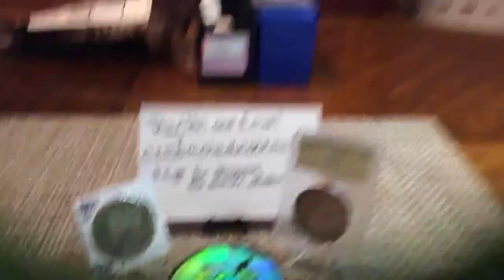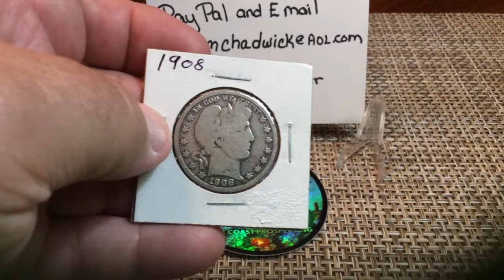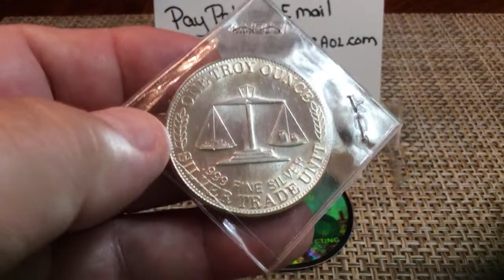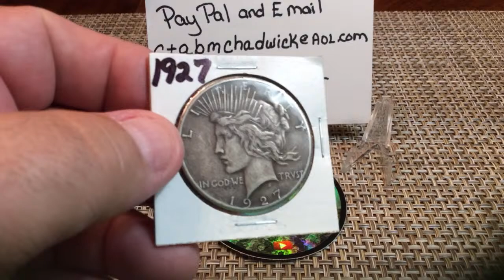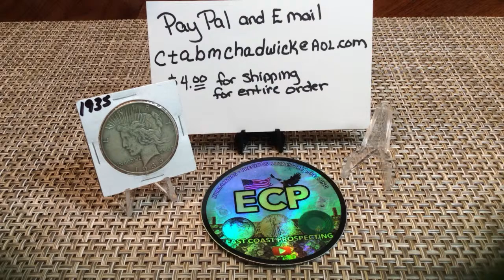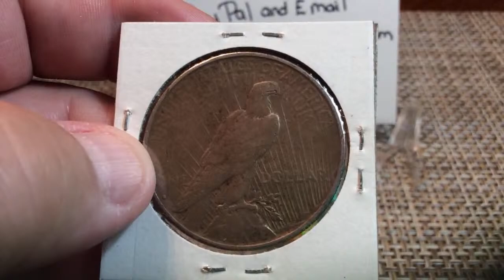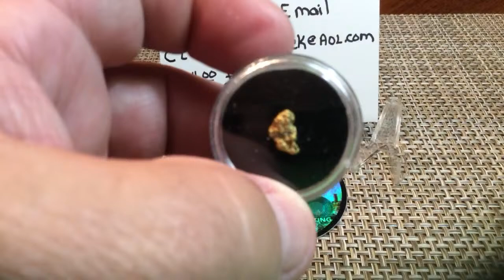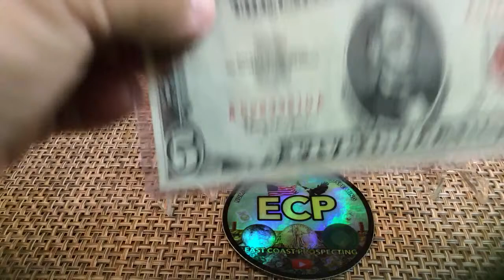ECP Don’t MISS AUCTION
All Auctions must be paid within 24 hours unless prior arrangements have been made.

GAW RULES & GUIDELINES:  By entering any free Give Away you must read and understand all these rules.

I will only ship GAW wins to a United States Address due to shipping costs.  If you live outside the US you are welcomie to participate and have it shipped to a US address or pick another participant within the chat to give it too.

Auction Bidders that live to outside the USA need to be approved in advance and  must pay all international shipping costs and follow all regulations when it comes to international shipping for countries involved.